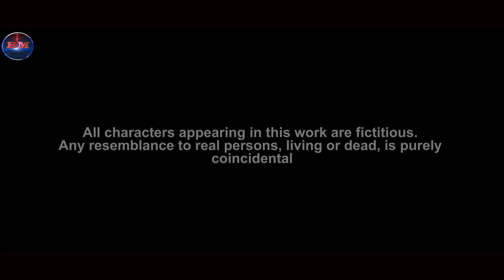JAPHUNGWN 2 / Last Episode 4 / A Bodo Comedy Series / 2024